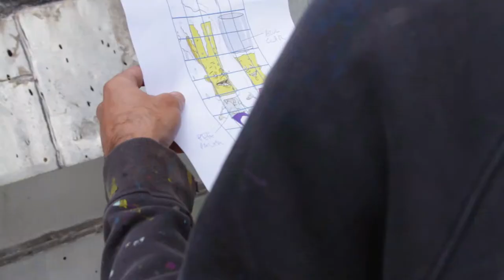Mural Dia de Responsa com Paulo Ito - Vídeo Processo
A Ambev promove o diaderesponsa data criada pela companhia no Brasil para promover o consumo inteligente de bebidas alcoólicas. Uma das ações da campanha foi convidar o artista Paulo Ito para a missão de pintar um Mural em um prédio de mais de dez andares. Artista paulistano que em sua arte carrega um humor crítico e inteligente, construiu com seus traços o diálogo de dois copos gigantesco em plena Av Consolação.
A Devir produções acompanhou toda a pintura do mural produzindo um vídeo do processo, e um minidoc falando um pouco sobre o projeto!

Veja o minidoc do YouTube, Link na Bio

Realização: Cervejaria Ambev
Produção: Instagrafite
Artista: Paulo Ito
Apoio: Locones Xoras__
Direção e finalização: Matheus Doninha
Beat: Kondbeats